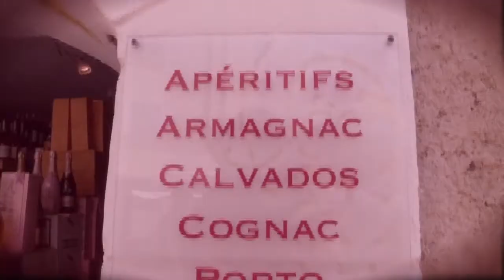Les deux gendarmes de St.Tropez